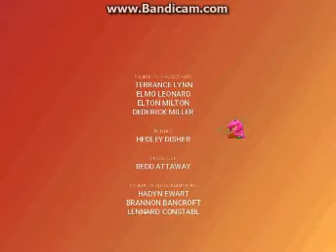Ever and Special Special Best Friend Mini Movie